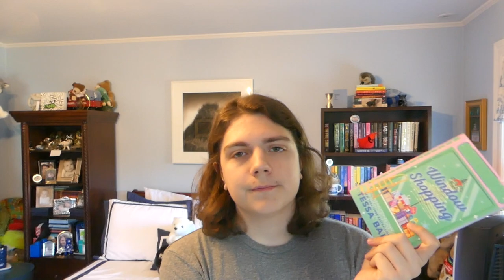2023 Reading Wrap Up #6 | December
Some children's classics and picture books, a non-fiction book, a quartet finale, a romp through Egypt, a blizzard, a historical fiction novel about a Ukrainian-born female sniper, a wintery fable, some wintery mysteries, a Nutcracker retelling, a World War short story, a bland Christmas romance, and a literary Christmas book with a heartbreaking ending to finish off my 2023 reading year.

BOOKS MENTIONED:
The Little Prince by Antoine de Saint-Exupéry
Valedictorians at the Gate by Becky Munsterer Sabky
The Ruined by Renée Ahdieh
What the River Knows by Isabel Ibañez
Whiteout
The Diamond Eye by Kate Quinn
Comfort & Joy by Kristin Hannah
Midwinter Murder by Agatha Christie
Hiddensee by Gregory Maguire
Signal Moon (A Short Story) by Kate Quinn
Window Shopping by Tessa Bailey
Always, in December by Emily Stone
Bear's First Christmas by Robert Kinerk
Frosty the Snowman
The Christmas Hat by A.J. Wood

Also, if you can, please consider contributing to Ukraine. Even if it's a single dollar or item of clothing or a can of food, it's one more than before. 💙💛

I also wanted to say how heartbroken I am about what is happening in the Middle East. I pray for an end to the attacks and innocent deaths.